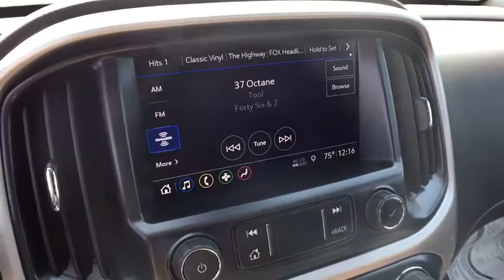2019 GMC Canyon Lansing, Flint, Grand Blanc, Saginaw, Owosso, MI 9747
Sky New 2019 GMC Canyon available in Owasso, Oklahoma at Young Buick GMC Cadillac of Owosso. Servicing the Lansing, Flint, Grand Blanc, Saginaw, MI area.